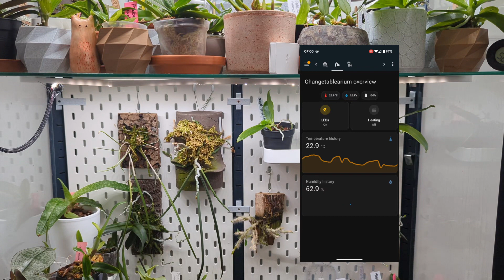Création d'un orchidarium pour appartement + des news des plantes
Après de nombreuses demandes, la voici ! La vidéo avec les détails de ma vitrine à orchidée faite maison. On parle aussi des news de mes plantes aussi ! Après tout, c'est la fin du mois de septembre 2023 :)

Les éléments principaux de la vitrine :
- Le meuble
- Les panneaux
- Le tapis chauffant est un tapis chauffant pour semis ou pour terrarium à reptile
- Bande LED 5600K lumière du jour